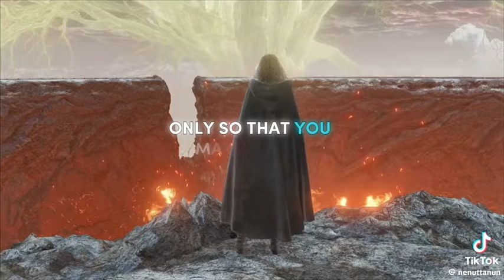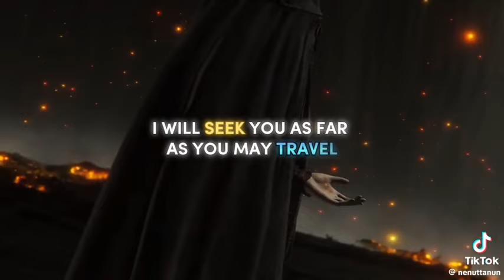🔥Come, Sweet Death🔥 A Lord of Frenzied Flame Ending Tribute Video by @nenuttanun - Elden Ring AMV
I really loved this tribute video that I saw on Tiktok using the song from Evangelion (Come, Sweet Death), and I thought of sharing it with you 😊 All credit goes to the video's owner, kindly check their channel
I hope you enjoy watching it 😊🔥MAY CHAOS TAKE THE WORLD!🔥

Elden Ring takes place in the realm of the Lands Between, sometime after the destruction of the titular Elden Ring and the scattering of its shards, the Great Runes. Once graced by the Ring and the Erdtree which symbolizes its presence, the realm is now ruled over by the demigod offspring of Queen Marika the Eternal, each possessing a shard of the Ring that corrupts and taints them with power. As a Tarnished — exiles from the Lands Between who lost the Ring's grace — summoned back after the Shattering, players must traverse the realm to ultimately find all the Great Runes, restore the Elden Ring, and become the Elden Lord.

Elden Ring is an action role-playing game played in a third-person perspective and features elements similar to those found in its predecessors, the Souls series as well as Bloodborne and Sekiro: Shadows Die Twice, with gameplay focusing on combat and exploration. Director Hidetaka Miyazaki explained that players start with a linear opening but will eventually progress to freely explore the Lands Between, including its six main areas, as well as castles, fortresses, and catacombs scattered throughout the vast open-world map. These main areas are interconnected through a central hub that players can access later in the game's progression — similar to Firelink Shrine from Dark Souls — and will be explorable using the character's mount as the main mode of transport, although a fast travel system will be an available option. Throughout the game, players will encounter non-player characters (NPCs) and enemies alike, including the demigods who rule each main area and will serve as the game's main bosses.

Combat in Elden Ring relies heavily on character-building elements found in previous Soulsborne games, such as calculated, close-ranged melee-based combat with the use of skills, magic abilities, as well as blocking and dodging mechanics. Elden Ring will introduce mounted combat and a stealth system.